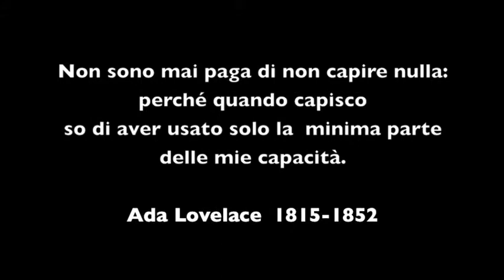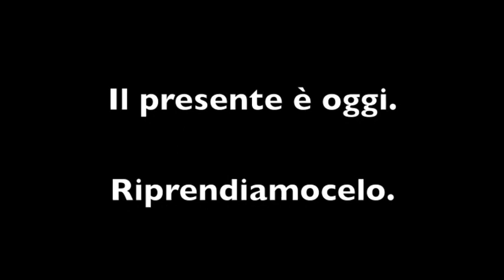Video della Book Performance: Non è un paese per donne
Non è un paese per donne - Mondadori - AA. VV. Cristina Zagaria, Barbara Garlaschelli, Alessandra Faiella, Manuela Iatì, Emilia Marasco, Buci Sopelsa, Cristina Sivieri Tagliabue, Margherita Oggero, Viola Di Grado, Elvira Seminara, Raffaella Ferrè, Francesca Barra, Carmen Pellegrino, Patrizia Rinaldi